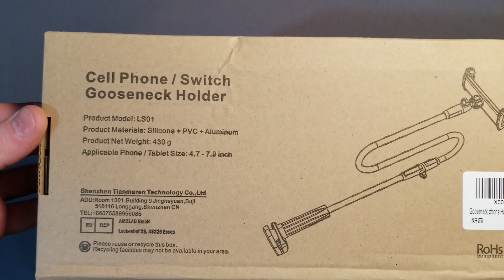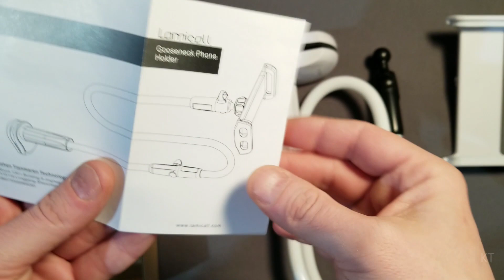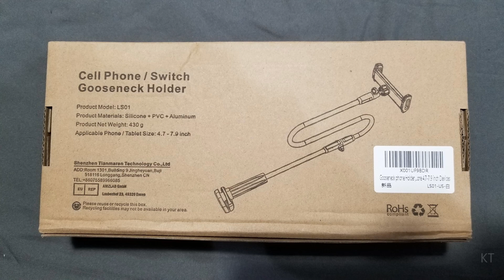Lamicall Gooseneck Phone Holder / Phone Stand ( Long phone holder / stand )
Lamicall Gooseneck Phone Holder
Lamicall Gooseneck Phone Stand

NOTE:

This video is not to promote selling the item (non commercial video). I bought each item present in this video myself for personal use.

Phone Holder
Phone Stand
Gooseneck Phone Holder
Gooseneck Phone Stand
Lamicall
Unboxing